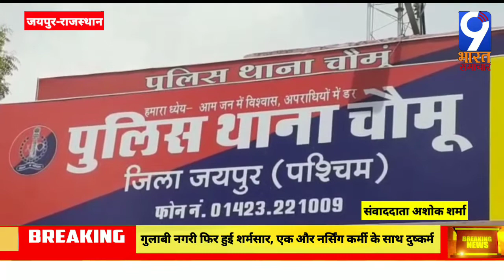राजस्थान: जयपुर-गुलाबी नगरी फिर हुई शर्मसार, एक और नर्सिंग कर्मी के साथ दुष्कर्म